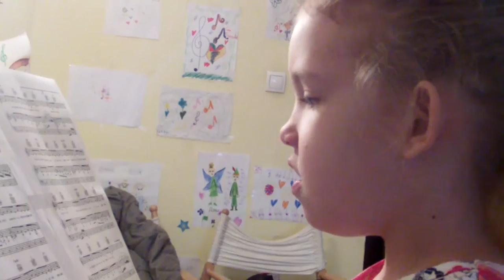Dunja Zoćević - Prolećna pesma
NOTICINA autorska pesma u izvođenju naše mlade polaznice Dunje Zoćević i uz pratnju Horića NOTICE.

Sa ovom pesmom Dunja je učestvovala na 7. Međunarodnom takmičenju dečijeg pevanja "Šareni vokali", Sombor, 21. maj 2016. godine, i dobila odlične pohvale za svoje izvođenje, kao i poziv za brojne druge festivale i takmičenja pevanja.

Muzika & tekst: Jovana Miljuš Grbić
Aranžman: Marko Drežnjak
Režija i produkcija spota: D.A. production